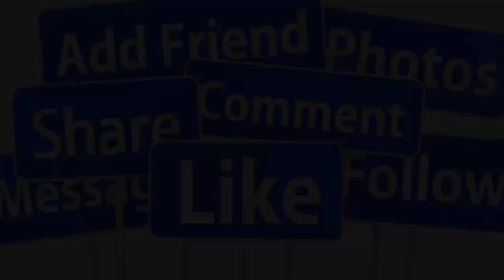🙏🙏CHIỀU 13/9: TRẤN THÀNH B,ỦN R,ỦN ĐÓN NHẬN TIN BUỒN HA RI WON RA ĐI MÃI MÃI Ở TUỔI 40